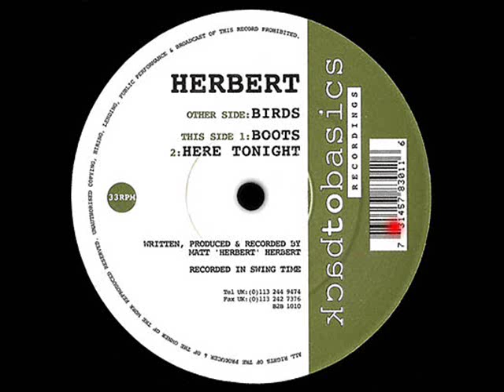Herbert - Here Tonight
UK Deep House 1995 [Back To Basics]